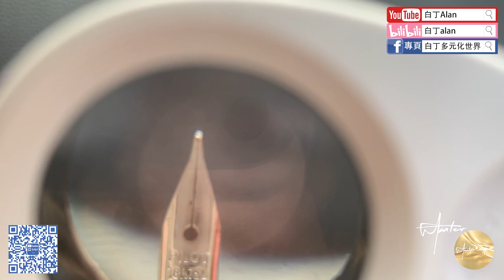鋼筆知識懶人包 33 不同Capless對比